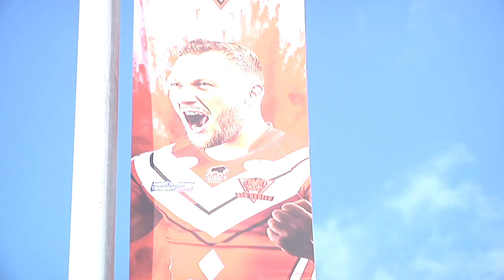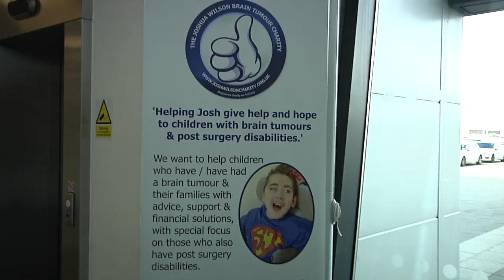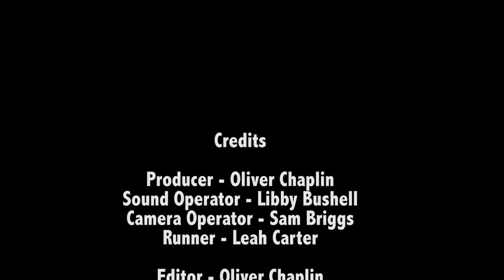My Working Life with Josh Griffin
This video was produced for a University Assignment. This is a Interview with star player for Salford Red Devils, Josh Griffin.